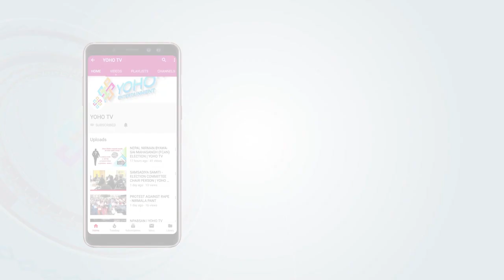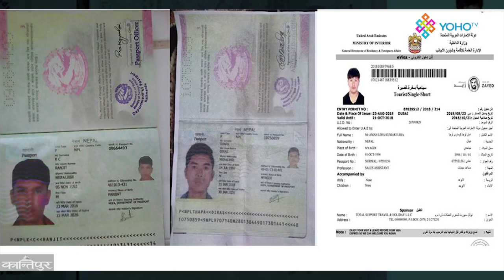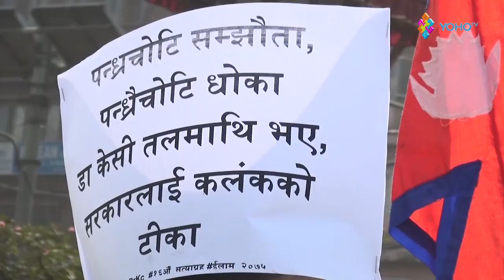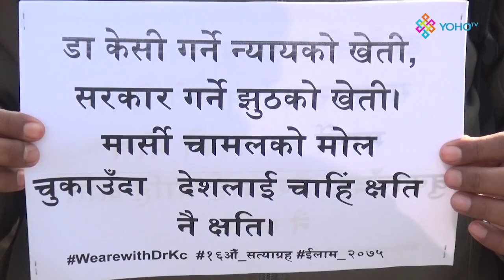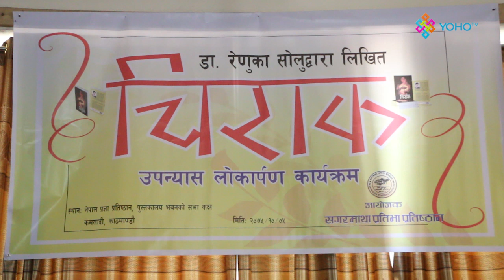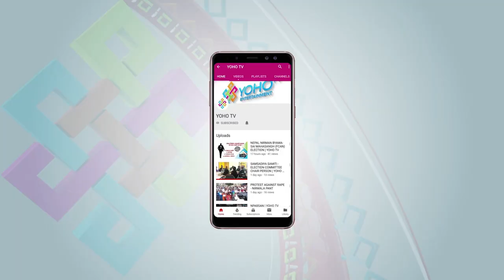योहो समाचार — इटली हिँडेका ५ नेपाली लिबियामा बन्धक ।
योहो समाचार
— इटली हिँडेका ५ नेपाली लिबियामा बन्धक ।

— अनसनरत चिकित्सक डाक्टर गोविन्द केसीको समर्थनमा काठमाडौमा प्रदर्शन ।
– प्रधानमन्त्री केपी ओलीले संसदमा दिएको अभिव्यक्ति प्रति एकिकृत राष्ट्रिय प्रजातन्त्र पार्र्टीका अध्यक्ष डाक्टर प्रकाशचन्द्र लोहनीको आपत्ति

– नेपाल कम्युनिष्ट पार्टी एमालेका तत्कालिन महासचिव मदन भण्डारीलाई मुख्य पात्र बनाई लेखिएको उपन्यास बर्बरिक माथि बनाईएको नाटकको प्रर्दशन सुरु

– डा.रेणुका ‘सोलु’को उपन्यास वजारमा
– नेपाललाई ७० रनले पराजित गर्दै थाइल्याण्ड टि–२० स्म्यास क्रिकेटको उपाधि जित्न सफल